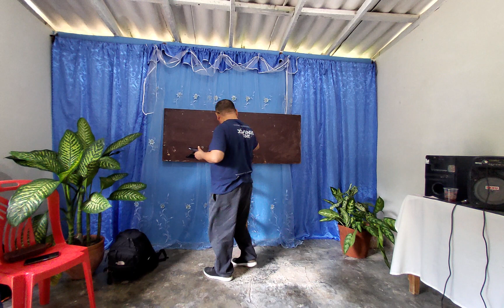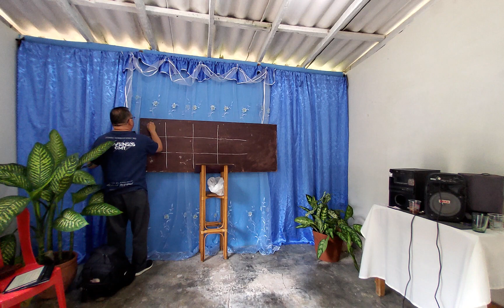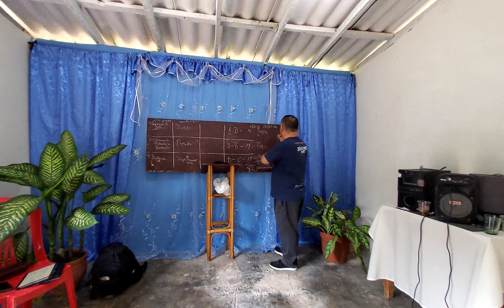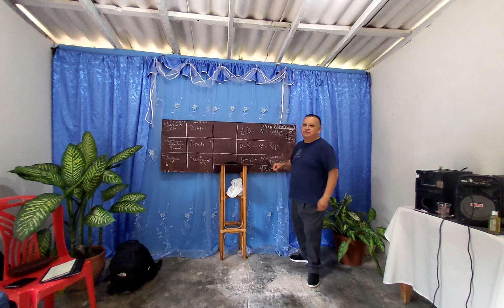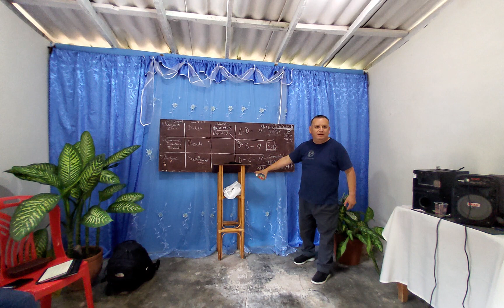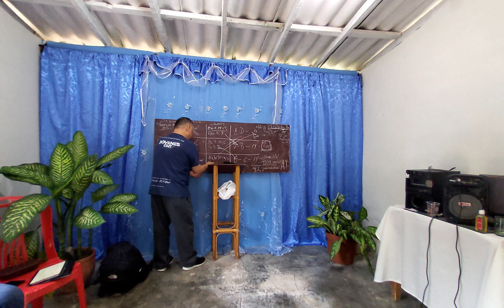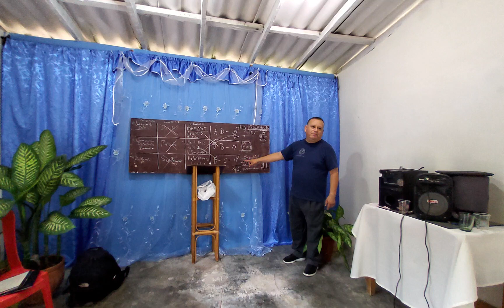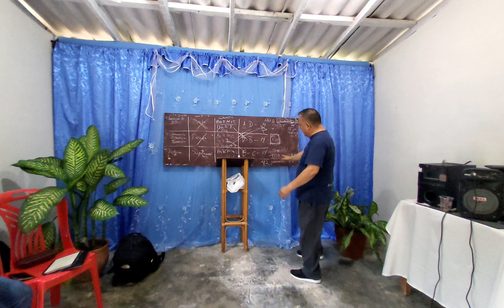26Junio23/Cuba Jaruco/Lección4(Entendiendo el Evangelio)